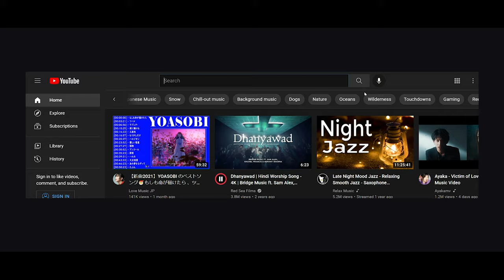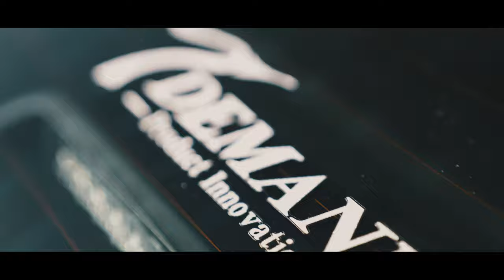T-DEMAND LC500 Convertible MADE by FORE FRONT (4K)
PARTCIPATING PRO SHOP

FORE FRONT
1-10-36 Minamionaka, Harima-cho, Kako-gun, Hyogo 675-0147
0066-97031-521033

【 JAPAN 】
T-DEMAND Co.,Ltd.:10-40-3.Yoriyasu Harue-cho Sakai-city Fukui 919-0442 Japan

shoot/edit：TEAM ALPHA  makersKENT  Yuuki-Films  /  makersKENT

SONY α7SⅢ / α1/
DJI RONIN / MAVIC

SPECIAL THANKS : SSR / NITTO